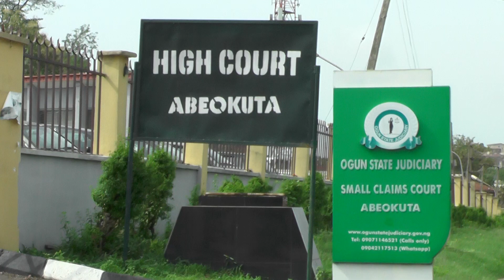FATINOYE KILLERS - AFTER 60 DAYS IN CUSTODY, DPP ADVICE NOT READY